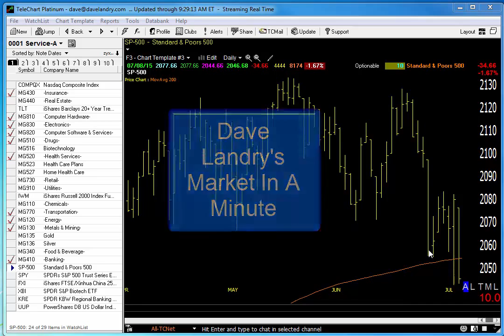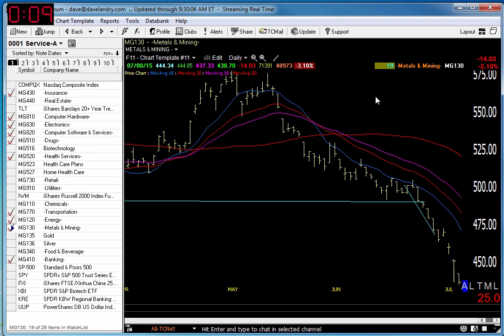07/09/15 Dave Landry's Market In A Minute